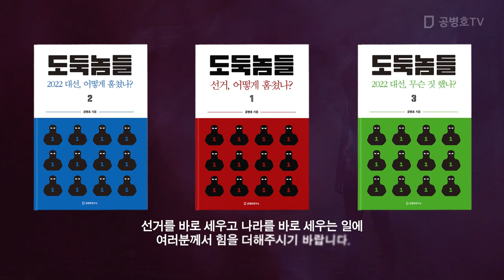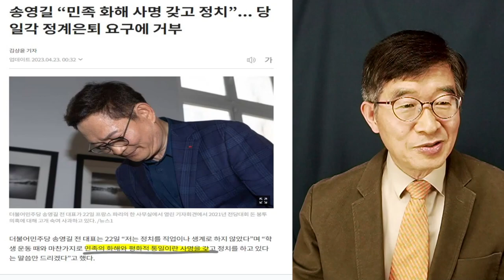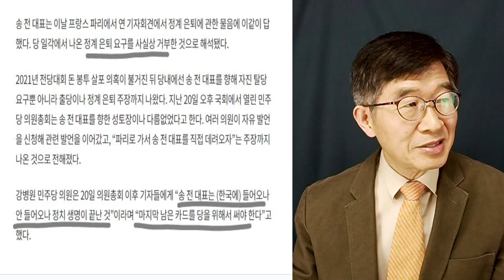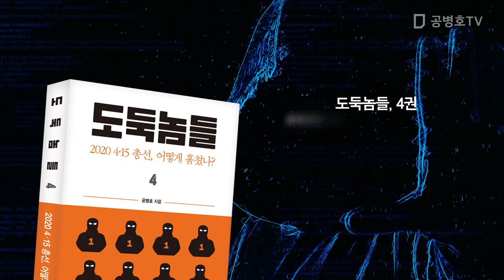"민족 화해 위해 정치한다" 송영길 왈 / 말은 참 근사하게 한다 / 그동안 뭐를 해 왔는데...? [공병호TV]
전국민필독서!   도둑놈들 4: 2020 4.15총선, 어떻게 훔쳤나?
도둑놈들 1: 선거, 어떻게 훔쳤나?
도둑놈들 2: 2022 대선, 어떻게 훔쳤나?
도둑놈들 3: 2022 대선, 무슨 짓 했나?

Bitcoin : 3MTW849AkP2ftLeSK2teZHMmzLu7Z83s9U